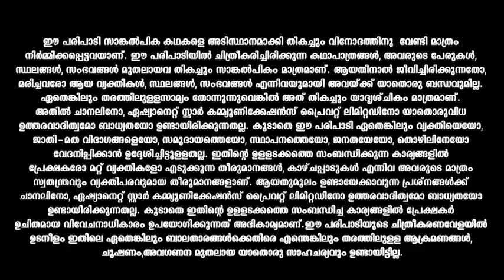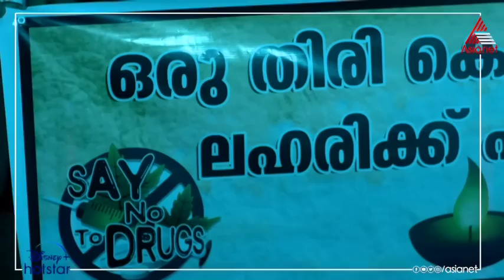Daya ലഹരിക്കെതിരെയുള്ള പോരാട്ടത്തിൽ വിജയിച്ച് ദയ.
"She is the epitome of mercy and bravery. She is a crusader for justice who always questions what's not right. She is like no other. She is Daya.